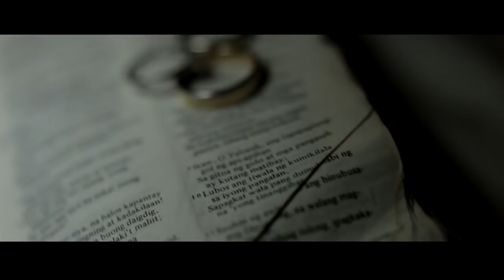Alexander and Maricris On Site Wedding Film by Nice Print Photography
Something Beautiful by Tim Halperin